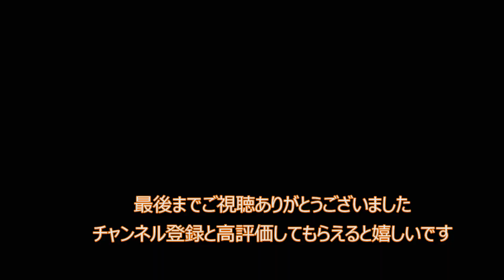木こりのろうそくでカレー作り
この間の木こりのろうそくに圧力鍋のっけてカレーを作ってみました。
結論から言うとちゃんと出来ましたよ。後半は夫婦のどうでもいい会話です（笑）